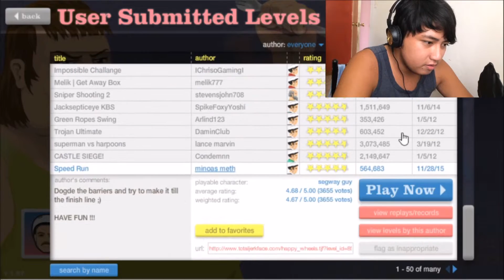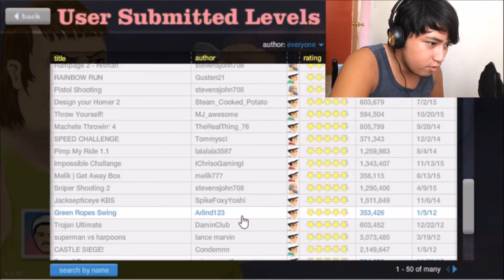The Lag Is Real!! - Happy Wheels Funny Moments - (With JyleRandom)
Artist composed scores in video
-Kevin Macload, Virtual Riot and others.